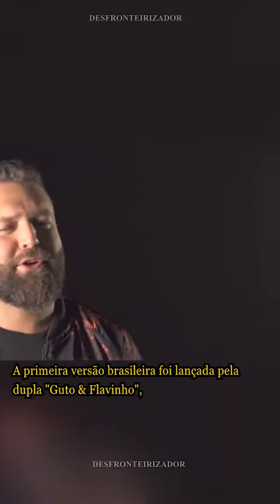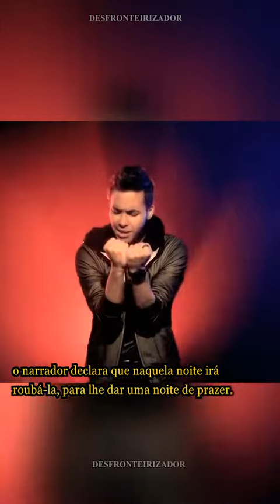A origem da música 'Tem Cabaré essa Noite'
Você já ouviu essa música?
Nattan, Nivaldo Marques - Tem cabaré essa noite (2022)

É uma versão brasileira da música "Te Robaré" do estadunidense Prince Royce.
Prince Royce - Te Robaré (2014)

A música original é do gênero "Bachata". A primeira versão brasileira foi lançada pela dupla "Guto & Flavinho", que manteve a sonoridade próxima da original, mas não obteve sucesso.
Guto & Flavinho - Tem Cabaré essa Noite (2019)

O cantor Nivaldo Marques gostou da canção, e a colocou em seu repertório no ritmo de "Lambada", mas também não obteve êxito. Porém, Nivaldo, acreditando no potencial da música, a relançou no final de 2021. A canção foi uma das mais tocadas durante os eventos de festa junina de 2022, entrando no repertório de vários artistas de diversos gêneros.

A letra original interpretada por Prince Royce, narra um amor avassalador e incontrolável, mas que por ser proibido pelos pais de sua amada, o narrador declara que naquela noite irá roubá-la, para lhe dar uma noite de prazer. Já na versão brasileira, o narrador ao afirmar que os pais de sua amada não o aceitam e que não é valorizado, ele decreta o fim do relacionamento, e enaltece a sua separação, dizendo que naquela noite irá se divertir no cabaré.